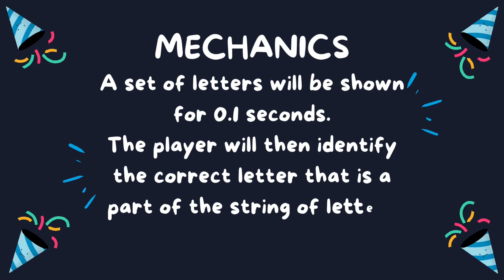Experiment On Word Superiority Effect by: De la Cruz, LM Tricia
Brain Game